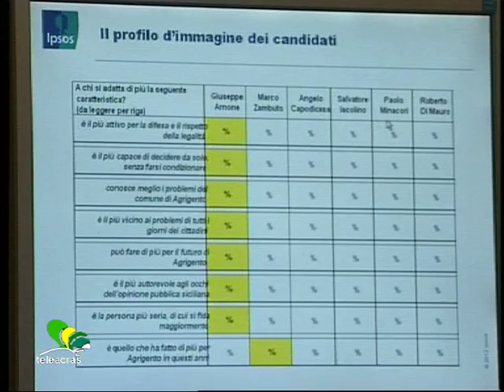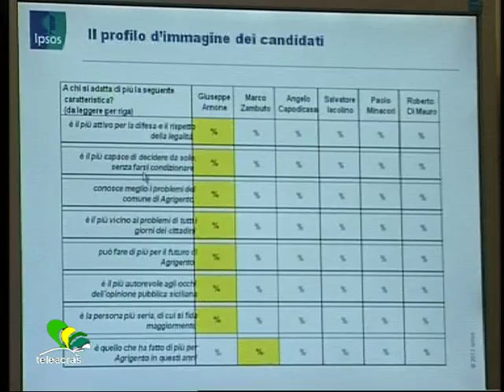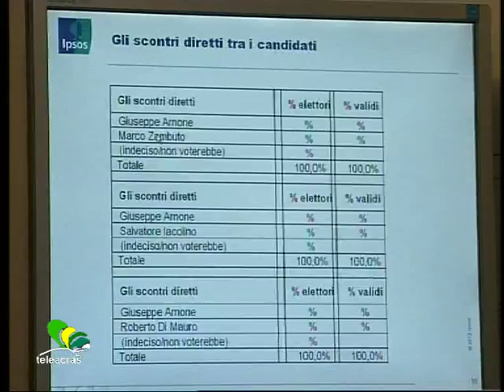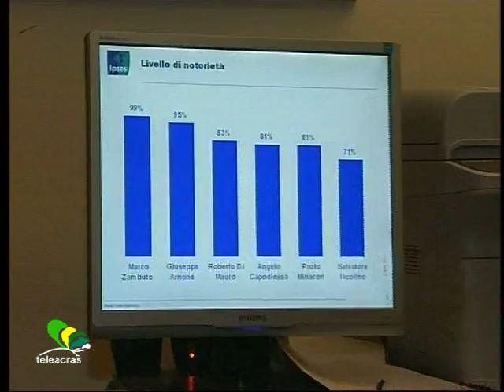Teleacras - Arnone commissiona un sondaggio IPSOS